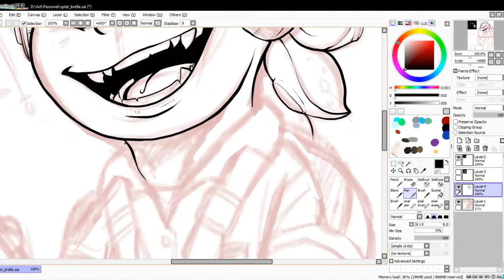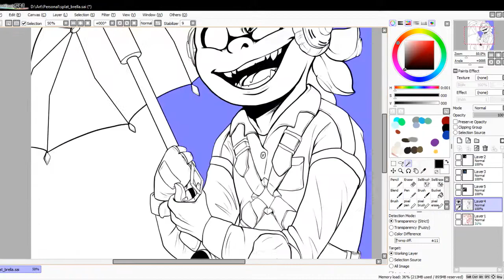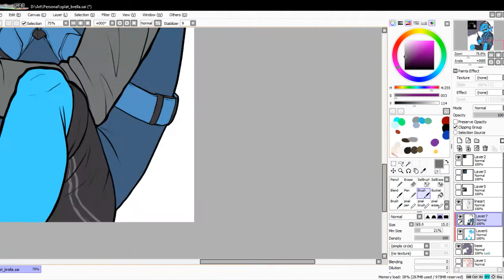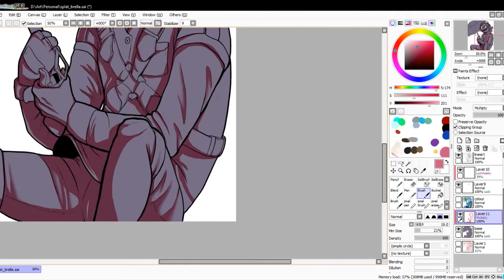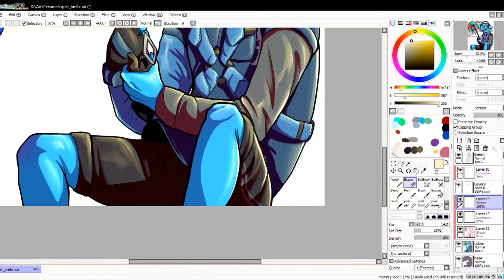Splatoon 2 Splat Brella- Speedpaint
Heck I love that brella too much.

Character belongs to me! Splatoon does not.

Program: Paint Tool SAI and Premier Pro